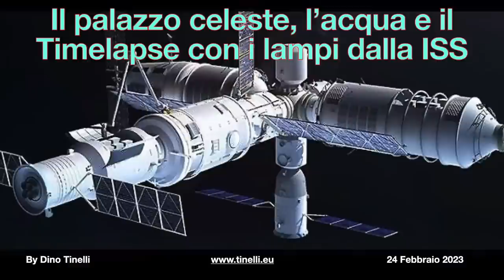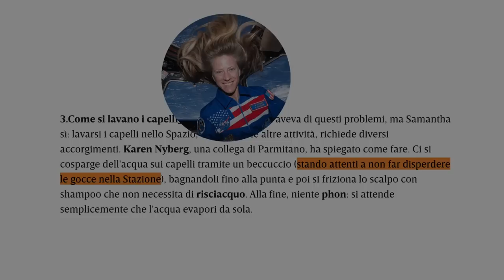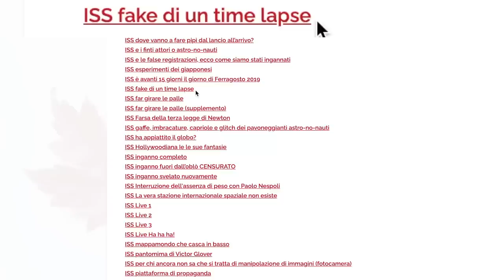Il palazzo celeste, l’acqua e il Timelapse con i lampi dalla ISS